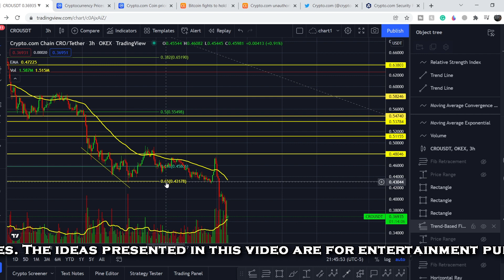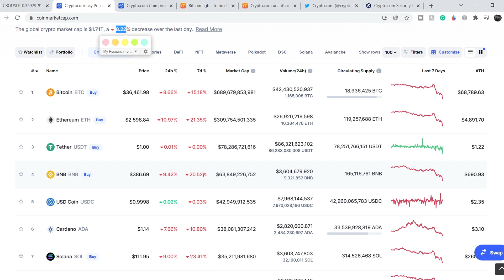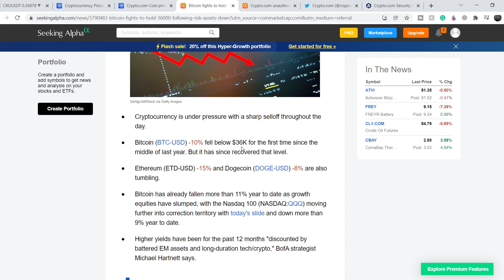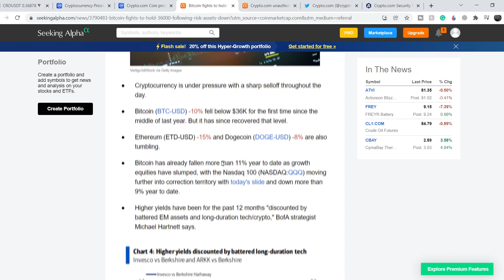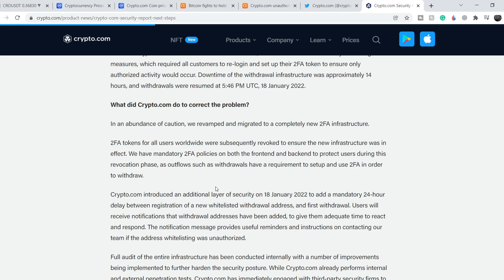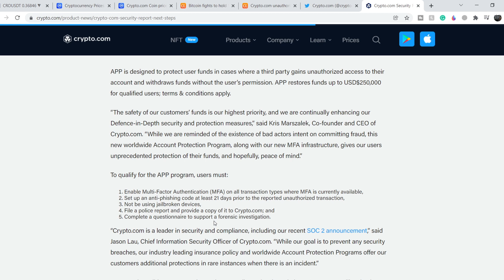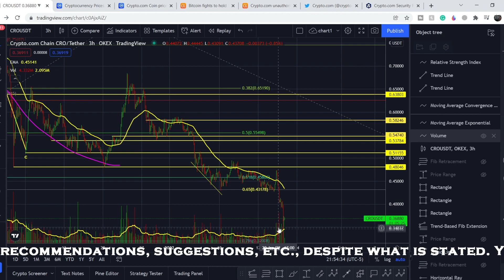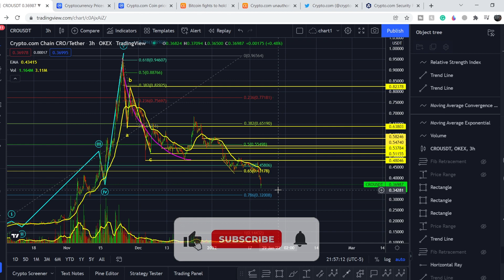CRYPTO.COM COIN PRICE PREDICTION! WHAT TO DO WHEN THE MARKET IS RED? CONSEQUENCES OF HACKING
Crypto.com Coin (CRO) is the native cryptocurrency token of Crypto.com Chain — a decentralized, open-source blockchain developed by the Crypto.com payment, trading and financial services company.
Crypto.com Chain is one of the products in Crypto.com’s lineup of solutions designed to accelerate the global adoption of cryptocurrencies as a means of increasing personal control over money, safeguarding user data and protecting users’ identities. The CRO blockchain serves primarily as a vehicle that powers the Crypto.com Pay mobile payments app.
In this Crypto.com Coin Analysis video, we discuss swing trading and investing in the company. We analyze the 55 EMA (Exponential Moving average), MACD (Moving Average Convergence Divergence), RSI (Relative Strength Index), bullish and bearish trends, technical analysis chart patterns, and potential entry and exit points for traders and investors.

Timecodes:
0:00 Intro
0:11 Fundamental Analysis
7:11 Technical Analysis